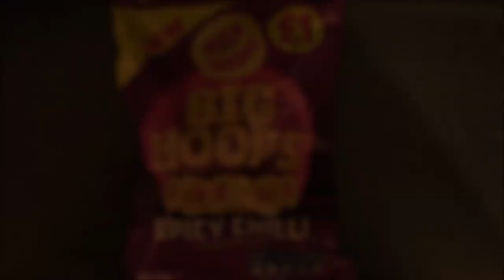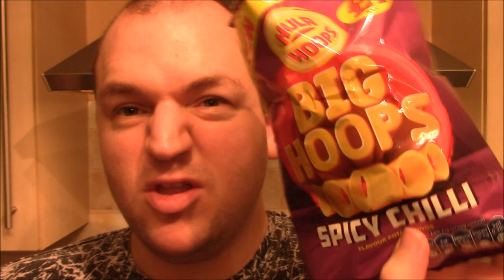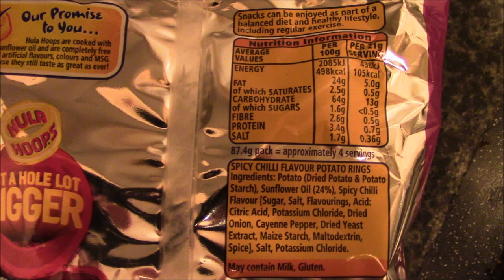Hoola Hoops REVIEW spicy chilli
BIG HOOPS I love Hula Hoops but they stick to flavours they know and don't make new flavours often, this is a rare thing.